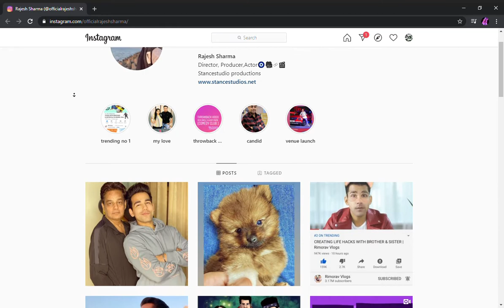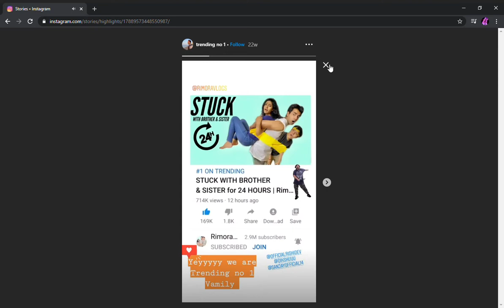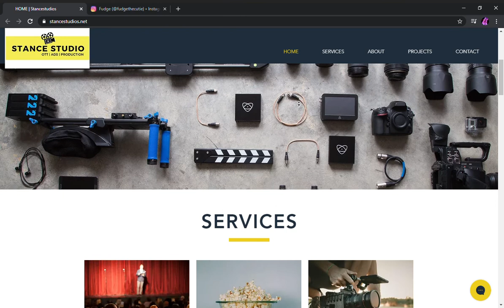Rajesh Sharma @officialrajeshsharma • Instagram photos and videos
I don’t take any credits of any music or songs in my video.If any artist or label has copyright issues with our videos, please send an e-mail to and We will remove that instantly.Copyright Disclaimer Under Section 107 of the Copyright Act 1976, allowance is made for Fair Use for purposes such as criticism, comment, news reporting, teaching, scholarship, and research, Fair use is a permitted by copyright statute that might otherwise be infringing, Non-profit, educational or personal use tips the balance in favour of fair use. I am not an immigration consultant therefore any content on my channel is based on my research, knowledge and experience.  use any information at your own risk and I don’t take any responsibility if anything happens due to my information.  please use it at your own risk. Anyways I always try to keep my information as accurate as possible